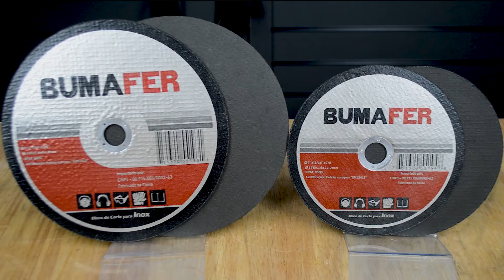Discos Bumafer | Fábrica FK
Vídeo novo no ar! E dessa vez para apresentar os discos de corte e lixa flap da Bumafer!

Os discos Bumafer são produzidos com materiais de  alta qualidade e podem ser utilizados em máquinas angulares rotativas de acionamento elétrico ou pneumático.
Compre este produto aqui:
Disco de Corte Fino 4. 1/2" × 1 MM
Disco de Corte Multi Material 4. 1/2" × 1 MM